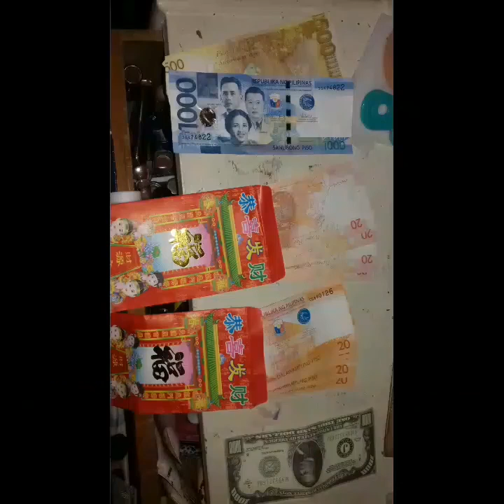My Sons newyears vlog 2016 to 2017/Ezio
Thank yo so much guys.. ilove you💜💛💚💙❤💋👄

You can get atleast 6 defirents of charms

First you have to watch and like this video
Last comment your facebook account down below so i can message you in private if you are the lucky winner😊